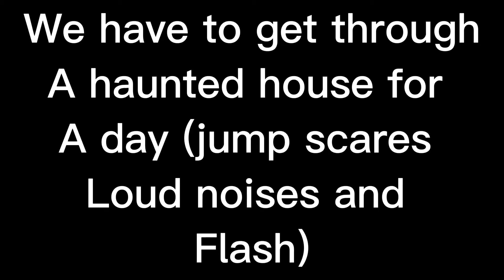Pls watch! (Rlly important)